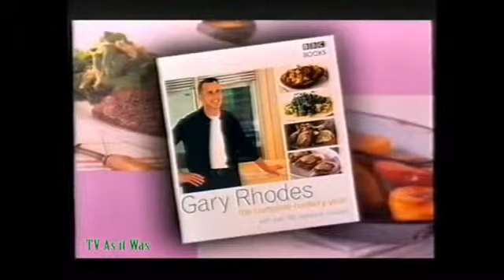BBC Two Continuity - Saturday 1st May 2004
Leading out of Gary Rhodes' Cookery Year, including a slide for the Gary Rhodes: The Complete Cookery Year book, promotions for Restoration: The Story Continues, Monday Night Comedy and the Fish ident leading into the snooker.